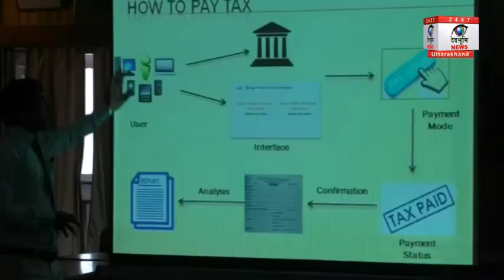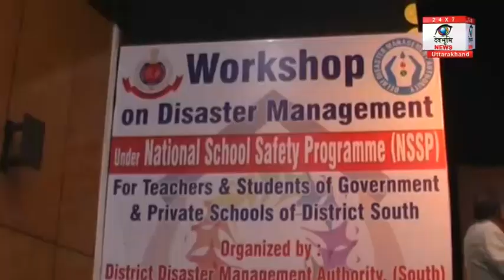Prime Time बुलेटिन - 28 मार्च 2017